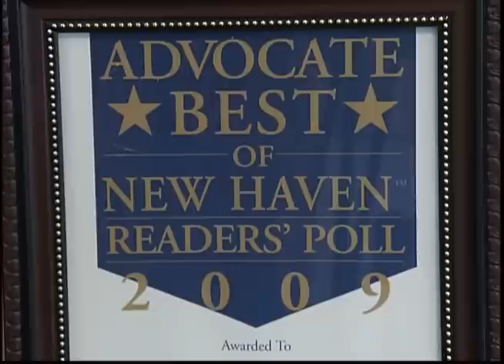الرياضة النسوية في أميركا